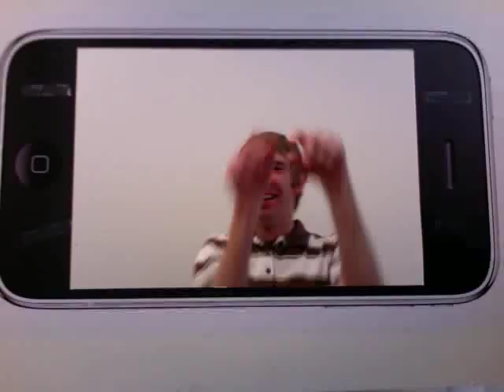Prototyping for Elmo's Monster Maker iPhone App.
Prototyping for Elmo's Monster Maker iPhone App with a giant iPhone foam-core cut-out.